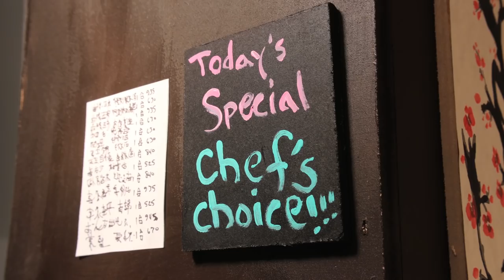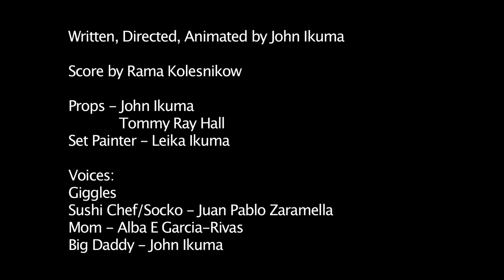Slice & Dice w/ Giggles the Clown | Animated Short Film | Crypt TV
Giggles the Clown is looking for a new gig as a sushi chef.

"Title"

(Crew/Cast)